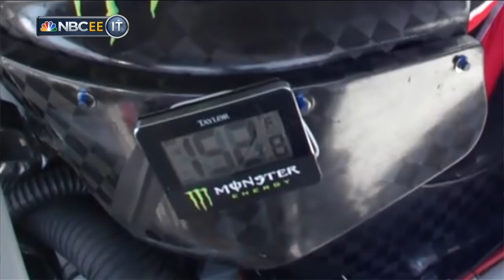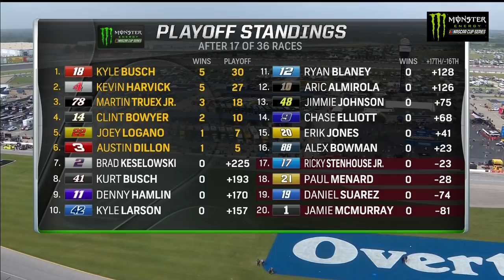Monster Energy NASCAR Cup Series- Full Race -Overton's 400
Watch the full race from Chicagoland Speedway on July 1st, 2018.